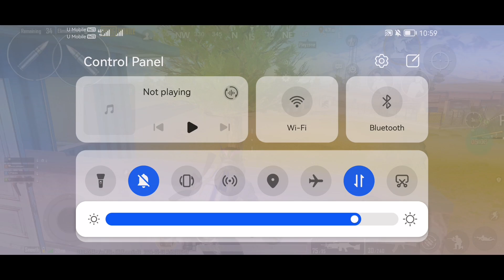3 May 2024